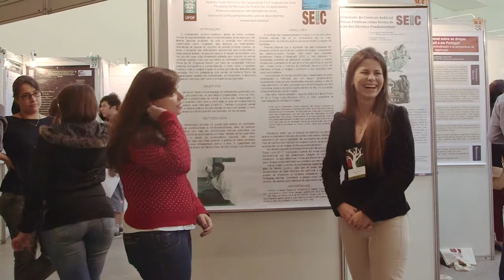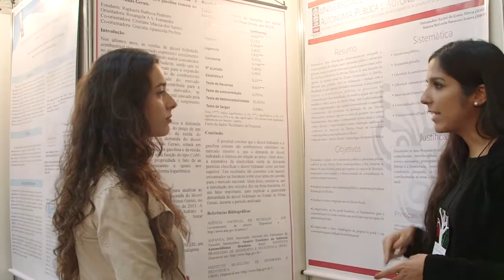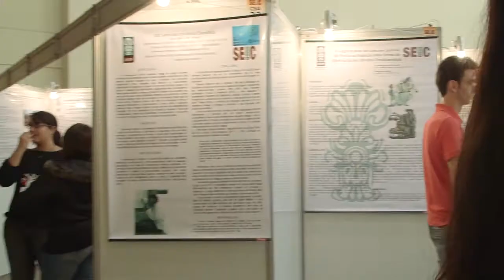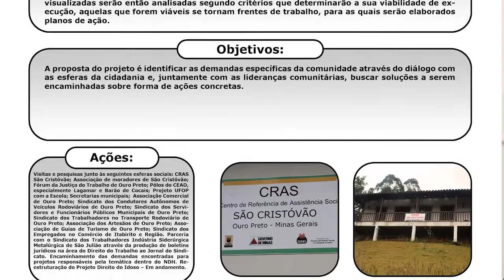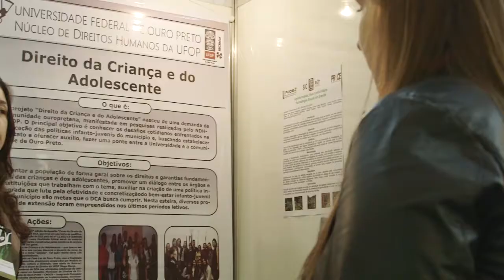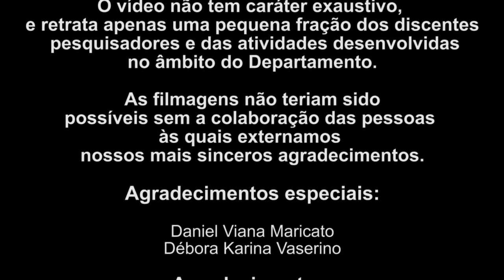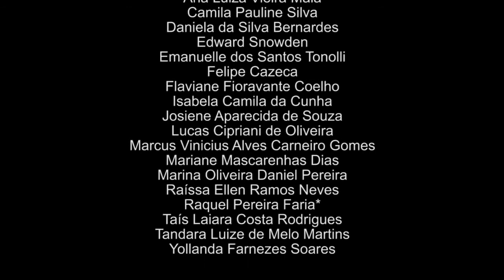O DeDir no Encontro de Saberes da UFOP 2013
Este vídeo é um breve registro feito pelo grupo Direito, Câmera e Ação, de parcela dos alunos do curso de Direito da UFOP envolvidos na Semana de Saberes 2013.  Trata-se de uma homenagem aos bacharelandos envolvidos, assim como aos colegas professores orientadores.